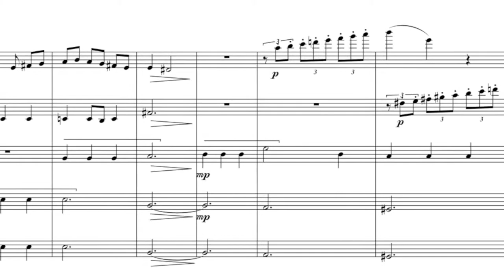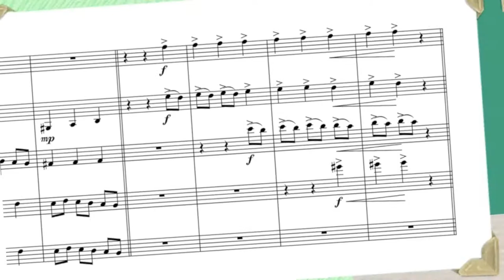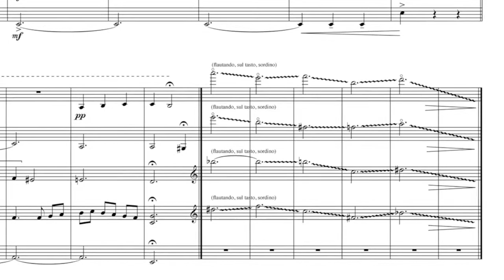La Caccia - Daniel Alcheh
La Caccia - from the film "The Man Who Collected Food"

by Daniel Alcheh

Score viewable in full scree 1080 HD!

String soloists - The Lyris Quartet
Recorded at Entourage Studios, North Hollywood
Mixed at KeyChain Music, Hollywood
Mastering: Elliot Hunt